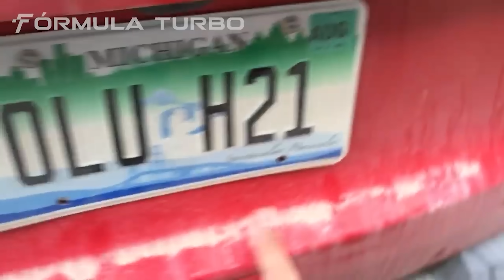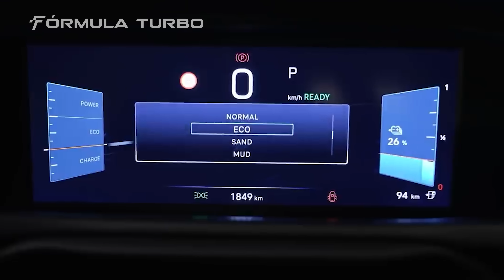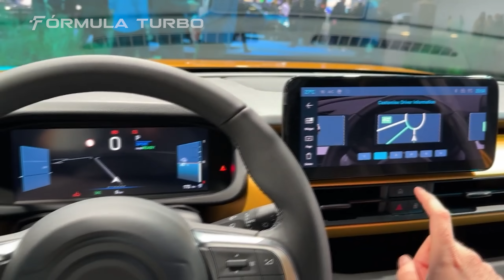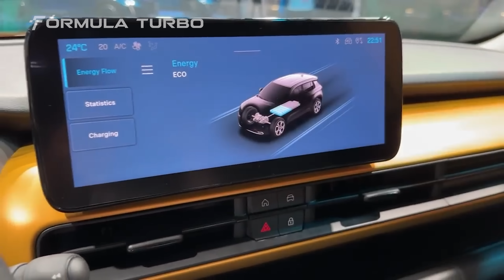🚨 JEEP BRASILEIRO? CONHEÇA O NOVO SUV COMPACTO: JEEP AVENGER! LÍDER DO SEGMENTO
SERÁ QUE A JEEP EMPLACA MAIS UMA CATEGORIA? CONHEÇA O JEEP AVENGER

Leia mais aqui ↓↓↓

Que o mundo virou SUV todos sabem, mas por essa ninguém esperava.

A Jeep, participante da Stellantis, pode impressionar ainda mais nas estratégias para o Brasil.

Com o novo SUV compacto Avenger a Jeep entraria em uma categoria de entrada ainda maior, conquistando um público fã da Jeep, mas que não podia ter o Renegade, seu carro mais barato no Brasil.

Com isso, o Jeep Avenger pode chegar em grande estilo aqui no país, trazendo todos os títulos que já ganhou na Europa, desde o seu lançamento.

Então assiste ao vídeo de hoje e me fala o que achou!

Curtiu o vídeo de hoje e quer ficar por dentro das novidades que acontecem no mundo automotivo?

0:00 Fórmula Turbo
0:10 Já deixou teu LIKE?
0:50 Inscreva-se

Caso queira falar sobre algo que não concordou, pode entrar em contato comigo pelo e-mail público do Canal, que fica na aba "sobre" do YouTube.